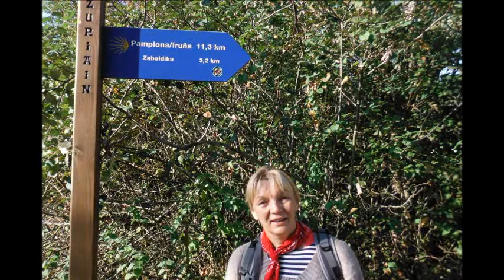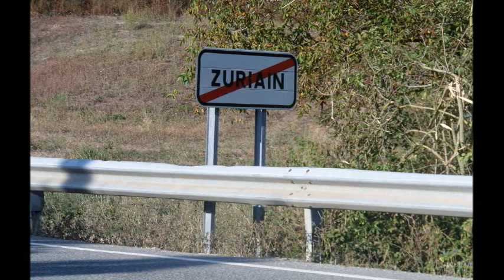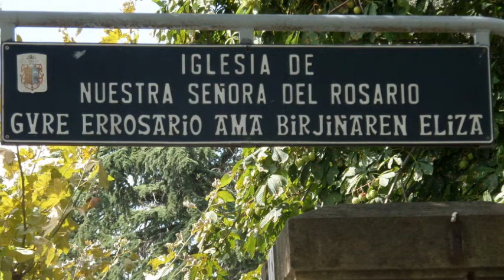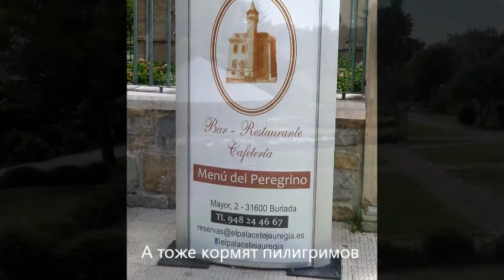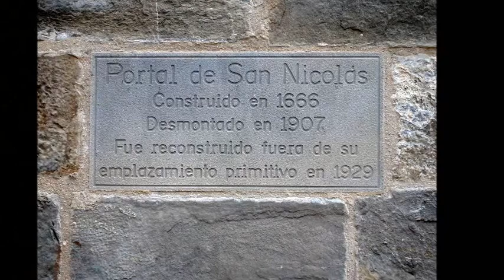September 16, 2013 - Day 4 of our Camino Francais:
September 16, 2013 - Day 4 of our Camino Francais: form Zubiri to Cisur Menor